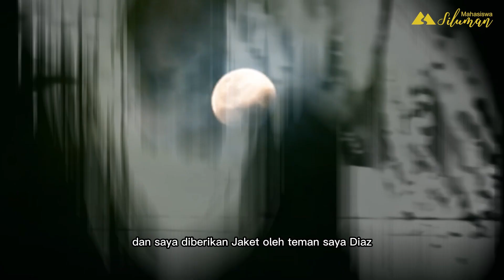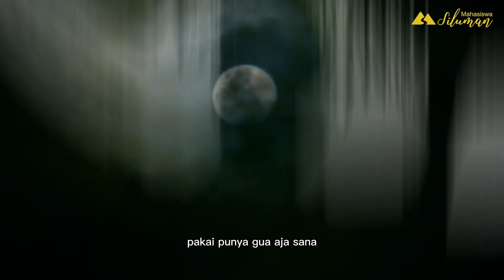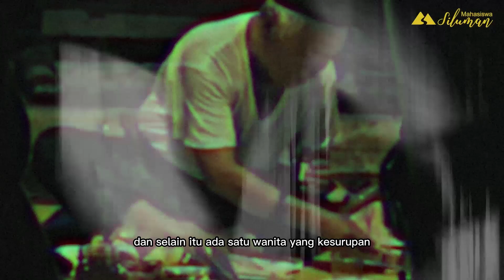GEGER! Wajib Tonton in Sebelum Bikin Acara CAMPING! Cerita Horor Kesurupan Massal di GUNUNG BUNDER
Buat kalian yang mau bikin acara camping wajib denger cerita ini dulu, cerita horor kesurupan massal acara sekolah di gunung bunder. Dalam acara tersebut banyak teman teman dari mbak siti yang kesurupan massal hingga sulit dikendalikan, kira kira apa penyebabnya ya?

Sumber : Inbof FB Siti Sutimah